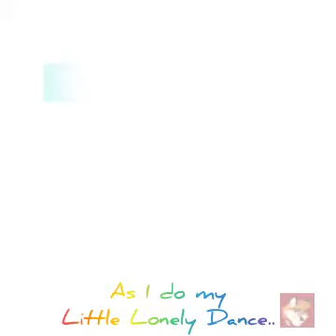Wan-Kenobi Fox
Artic-Syams Kenobi by me